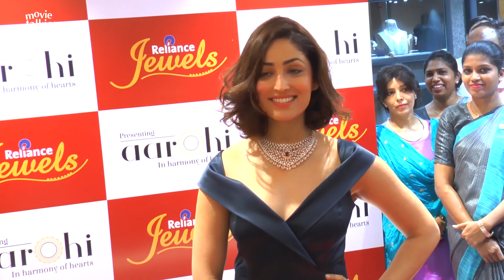GORGEOUS Yami Gautam At Inauguration Of New Jewellery Showroom